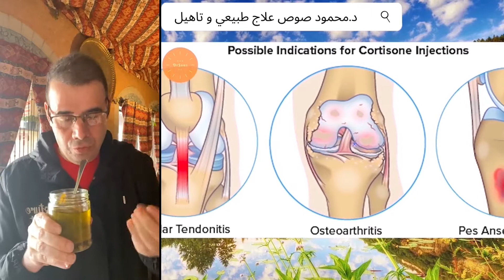أصلح ركبتك في بضع خطوات بسيطة - Fix your knee in a few simple steps